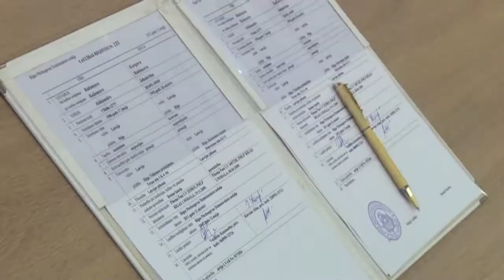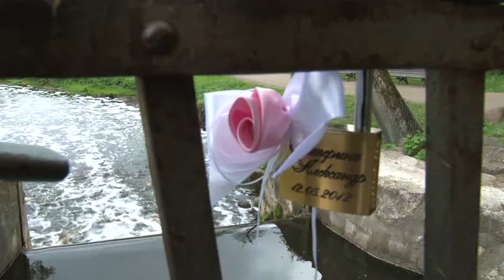Aleksandr & Ekaterina 12.05.2012